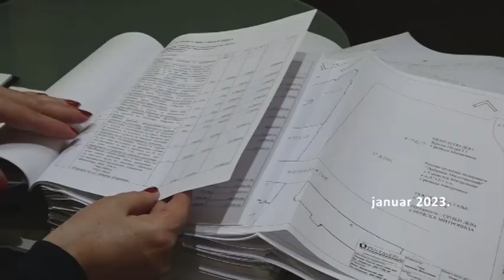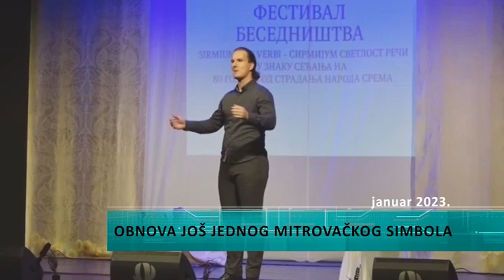Još jedan simbol Mitrovice biće obnovljen. Počinju radovi na rekonstrukciji pozorišta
Počinju radovi na rekonstrukciji Pozorišta “Dobrica Milutinović” u Sremskoj Mitrovici. Podsećamo, Pokrajinska Vlada je na ovogodišnjem konkursu Uprave za kapitalna ulaganja obezbedila Gradu 130 miliona dinara za radove koji podrazumevaju sanaciju krova, rekonstrukciju pozorišne sale, renoviranje velike scene, ulaza i hola, sanitarnih čvorova i dr. Rekonstrukcija mitrovačkog pozorišta je ideja koja dugo živi, a mi se u narednom prilogu podsećamo kako su se lokalni čelnici izborili za potrebna sredstva, kako bi se i ovom simbolu Mitrovice vratio nekadašnji sjaj.